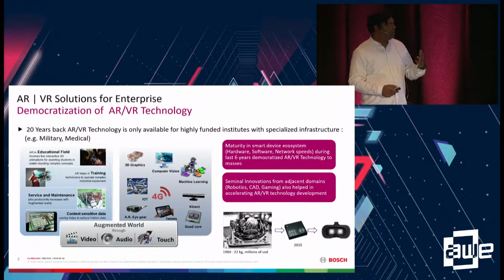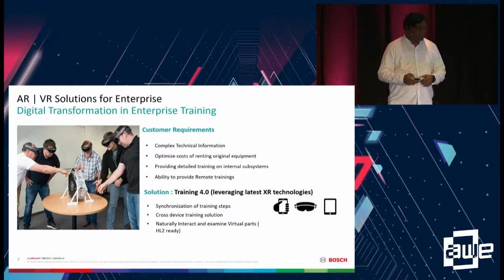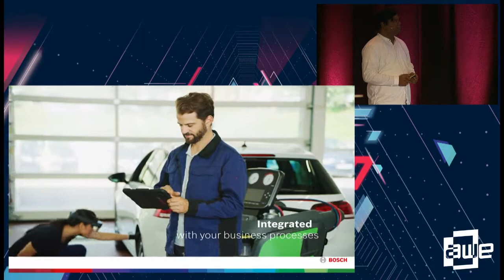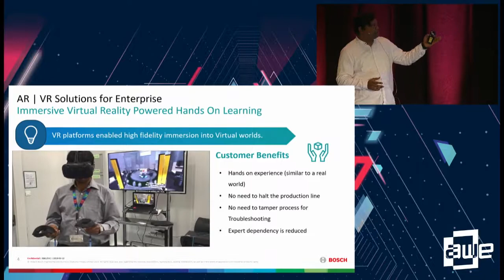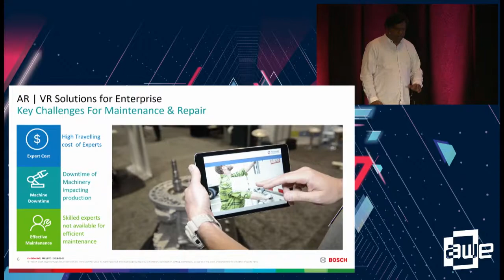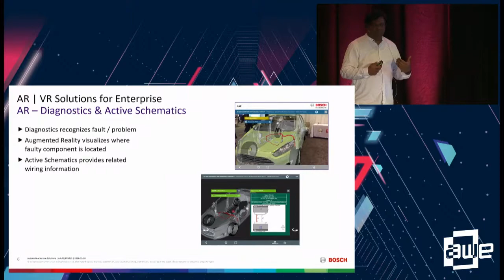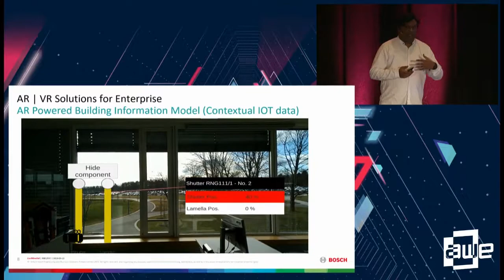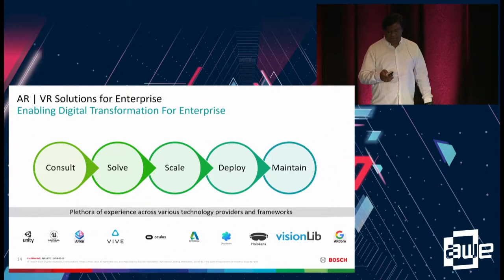Vamisdhar Sunkari (Bosch): Digital Transformation in Enterprise Using AR - Technical Overview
A talk from the Enterprise Track at AWE EU 2019 - the World's #1 XR Conference & Expo in Munich, Germany October 17-18, 2019

The talk focuses on how Enterprises can benefit and deliver value by adopting AR/VR Solutions in training and operation needs. It also touches upon how a Platform based approach with possibility of technical authors (non-programmers) to create AR experiences is a major step towards democratizing AR for enterprise wide usage in various functions. It concludes with how AR delivers value as a visualization front end for contextual information overlay in IoT Sensor driven systems.